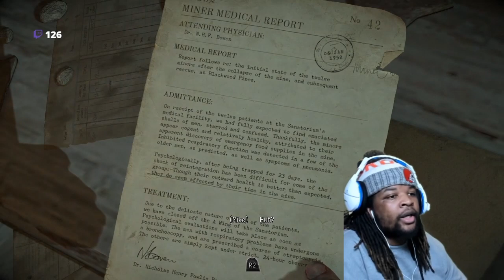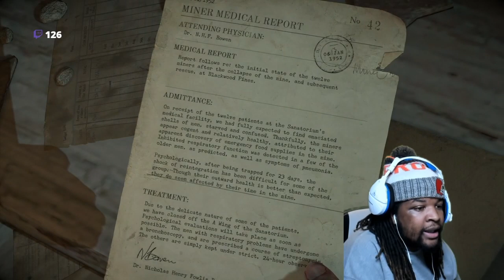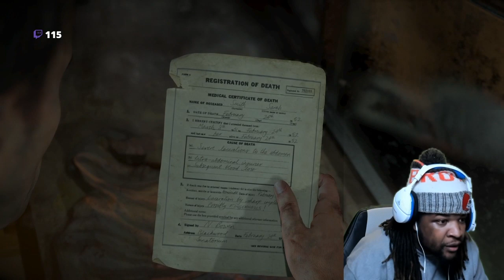Until Dawn Part 5 - MEET MY YUNG GUNNA PABLO!!!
GET YOU A BAG